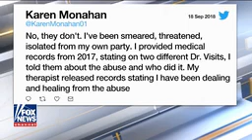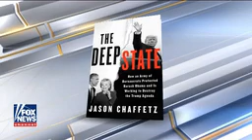The Ingraham Angle Tuesday, September 18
In 2015, then-Judge Brett Kavanaugh of the United States Court of Appeals for the D.C. Circuit, speaking in a lecture to law students at Washington’s Catholic University of America, joked that his school friends had a “good saying” that they’ve “held firm” to present day:

“What happens at Georgetown Prep stays at Georgetown Prep.”
“That’s been a good thing for all of us, I think,” Kavanaugh said to laughter in the crowd.

The remark came in an otherwise unremarkable address on the role of a judge in calling balls and strikes, but it suddenly found a new audience on Tuesday afternoon when Sen. Elizabeth Warren tweeted it and asked, "Is this really what America wants in its next Supreme Court Justice?"

The clip surfaced days after the judge, now a nominee to the Supreme Court, was accused of sexual assault while a Georgetown Prep student, throwing his nomination

President Donald Trump's nominee for the Supreme Court, Brett Kavanaugh, is being accused of sexually and physically assaulting a 15-year-old girl at a party during his high school years.

Kavanaugh has repeatedly denied the allegations, but his accuser, Christine Blasey Ford, says there was one other person in the room when the alleged incident took place: Kavanaugh's then-classmate, Mark Judge.
The fate of Kavanaugh's nomination is hanging in the balance as Republicans and Democrats debate allowing a full investigation to take place.
Judge, a journalist and filmmaker, has also denied that the incident took place.
"It's just absolutely nuts. I never saw Brett act that way," Judge told The Weekly Standard in an interview on Friday. CNN has been unable to reach Judge for comment despite repeated attempts.
Now that Judge's recollection of the alleged event could become a focal point for all those looking into the accusation, flags have been raised regarding his own past writings.
Judge wrote the book "Wasted: Tales of a Gen X Drunk," where he details his experiences of extensive drinking while attending Georgetown Preparatory School.
Judge writes that he is "shocked" about what he got away with in high school -- recalling beach parties that hundreds of people would attend.
At another point he describes his high school as "positively swimming in alcohol."
Judge also references a "Bart O'Kavanaugh," who he writes vomited in someone's car. It has not been confirmed whether this is a reference to Kavanaugh.
Separate from his book, Judge -- in a 2013 piece for The Daily Caller -- says of former President Barack Obama that he "doesn't have just a streak of the feminine in him; he seems to be a woman, and a feminist one at that, with a streak of man in him."
In the same Daily Caller article, he compares Michelle Obama with Laura Bush, writing: "With her love of violent movies, her fixation on fitness and death glare that appears when she doesn't like what she's hearing, Michelle is actually more man than her husband. Oh for the days when president George W. Bush gave his wife Laura a loving but firm pat on the backside in public. The man knew who was boss."
In 2015, Judge writes in Splice Today about what he calls "damseling," which he describes as "making a woman a passive damsel in distress who needs rescuing."
"Of course, a man must be able to read a woman's signals, and it's a good thing that feminism is teaching young men that no means no and yes means yes. But there's also that ambiguous middle ground, where the woman seems interested and indicates, whether verbally or not, that the man needs to prove himself to her. And if that man is any kind of man, he'll allow himself to feel the awesome power, the wonderful beauty, of uncontrollable male passion," he wrote.
Georgetown Preparatory School yearbook
Attorney Seth Berenzweig, a Virginia-based lawyer who otherwise has no connection to Kavanaugh or the allegations, was given a copy of the high school's 1983 yearbook by an individual who requested anonymity. The yearbook features captions such as "Do these guys beat their wives?" and "Prep parties raise question of legality."
In the yearbook, Judge's page included the quote: "Certain women should be struck regularly, like gongs," citing Sir Noel Coward.
"The person who contacted me wanted to make sure that all information is available to the American people," Berenzweig said.
"It's not meant as an indictment or an attack on Judge Kavanaugh or the person who is accusing him. The only interest is in making sure that the American people have all of the information, as well as the representatives on Capitol Hill, so that they can make a fully informed decision on such a critical lifetime appointment to the United States Supreme Court."
A public hearing on the allegations against Kavanaugh is set for next Monday before the Senate Judiciary Committee.